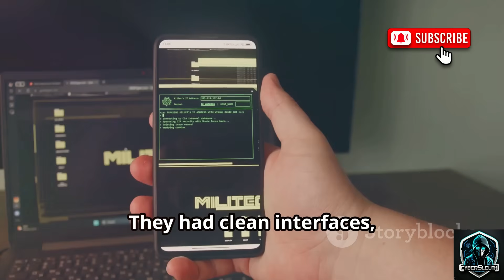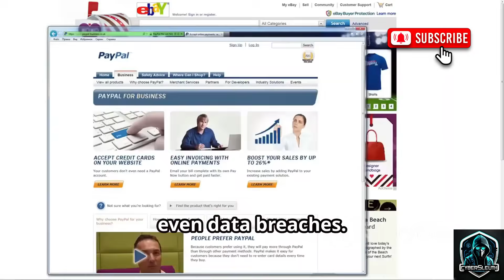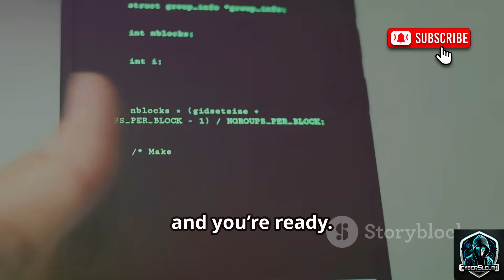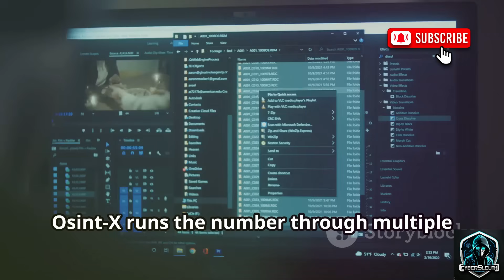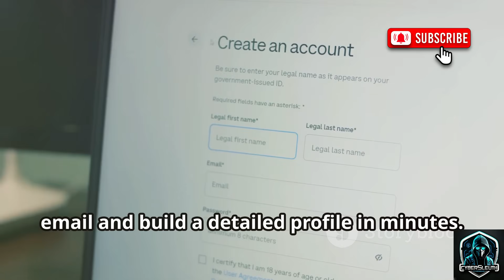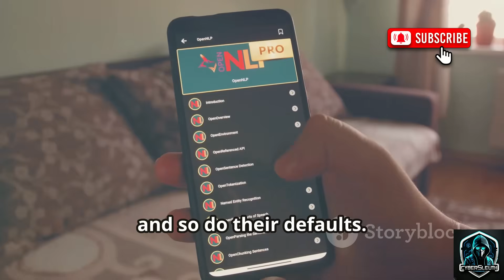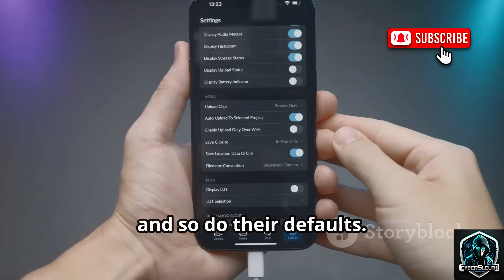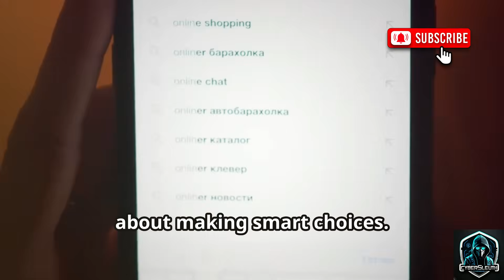I Found Secret Phone Tracking Tools on GitHub at 2AM (Educational Only)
So last night around 2AM, I went down another GitHub rabbit hole… and somehow landed in the phone-tracking section. And bro, I found some INSANE open-source tools just sitting there — not the shady stuff, just pure educational, eye-opening tools made for OSINT awareness.

In this video, I’m sharing what I discovered — from tools that drop phone numbers on maps, to all-in-one OSINT dashboards. I’m not teaching how to use anything, just showing what exists out there for research and education. These tools are public, open-source, and made to show us how much of our digital info is floating around. Scary but useful.

Trust me… after this, your phone number won’t feel so “private” anymore 👀

Tools I Found in This Video:
📍 Geo-Phone
🔎 osint-X
🧰 GhostTrack
...and more that I’ll dig into in the next part 😉

Next video? I might go into SMS-based toolkits or username trackers.